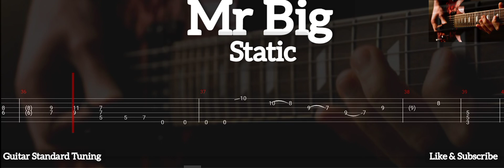Mr Big - Static ( Tab Guitar )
Static ( Mr Big )
Tab Guitar